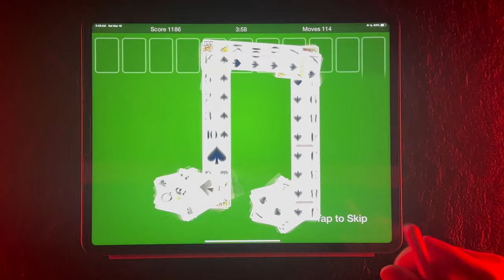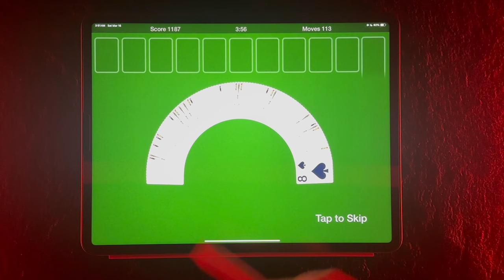Trying Out Some Spider Solitaire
It's been a long time coming. Get yourself nice 'n' comfy and let's play some solitaire.